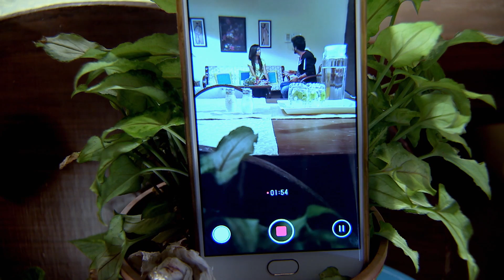Zindagi Not Out | Marathi Family Drama TV Show | Full Epiosde - 92 | Shailesh Datar, Vandana Waknis